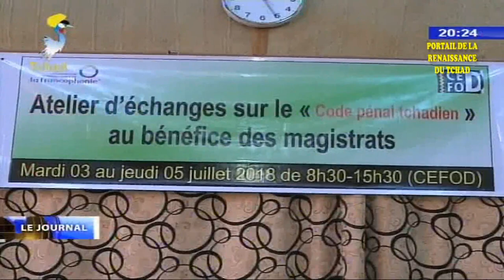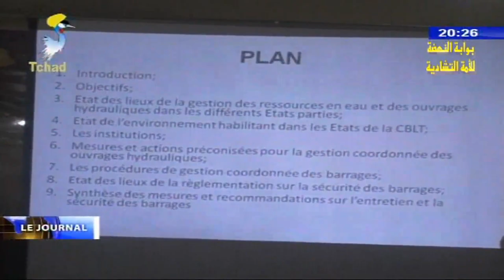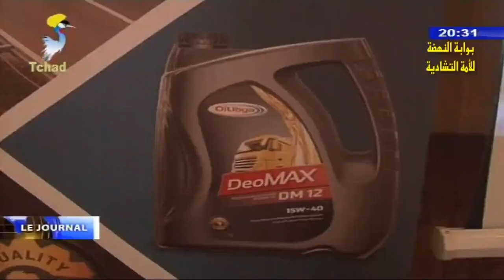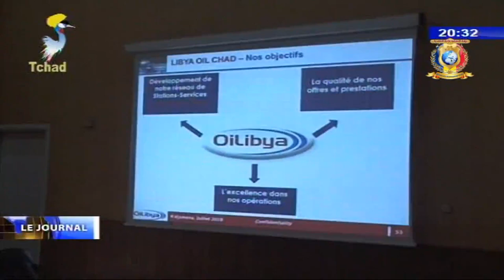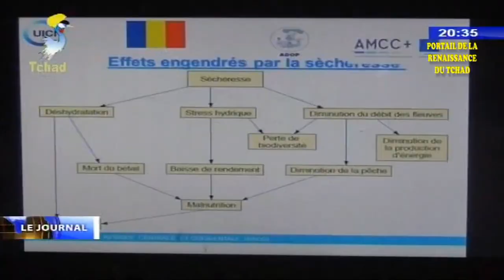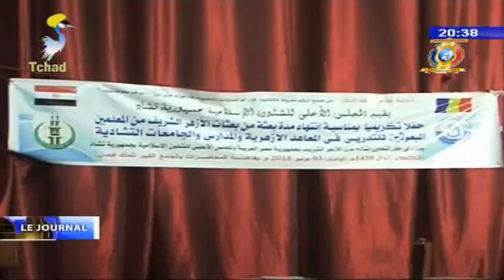LE GRAND JOURNAL DE TELE TCHAD DU 03 JUILLET 2018